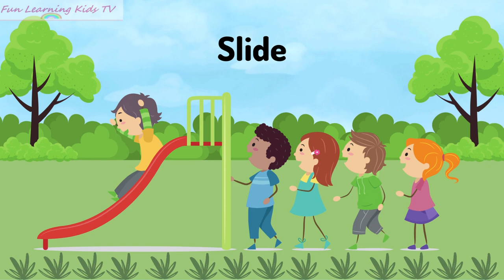At The Playground | Playground Items | Outdoor Games | Vocabulary for Kids- @funlearningkidstv2020​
Educational video for children to learnat the playground vocabulary. With this compilation, the little ones will discover what a they does.

Playground Vocabulary | Playground Items | Outdoor Games | Kids vocabulary - Playground - Learn English for kids - English educational video

Easy and Fun Learning Process

At The Playground :
Seesaw
Slide
Swing
Rainbow Bar
Merry go round
Sand Box
Ball Pit
Tire Dome
Spring Hourse
Skipping
Sand Pit
Hopscotch
Dome Climber
Ring Hanging
Kite